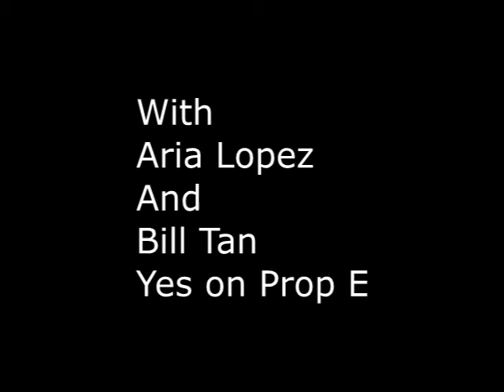Yes on E--Live Stream, Paula with Aria Lopez and Bill Tan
Aria Lopez and Bill Tan, both students of David Lee, SFSU, discuss the Prop E-San Francisco Nov. 3, 2015 Ballot, they are sponsoring to Live Stream all of SF Commissions and Boards.  Currently, only 30 of the over 100 are accessible to residents. This will also allow remote testimony  and time certain hearings by residents for each board.